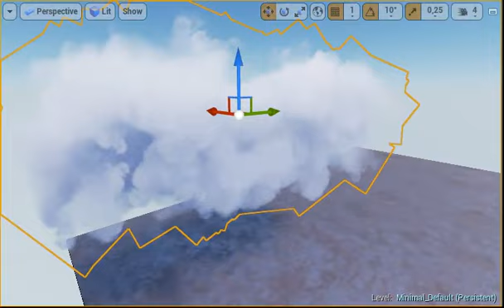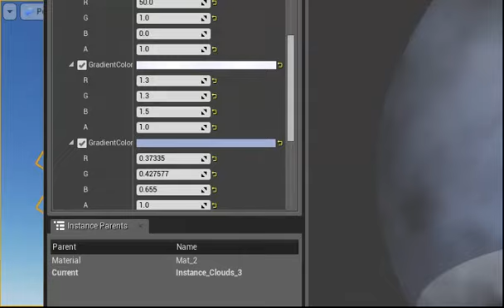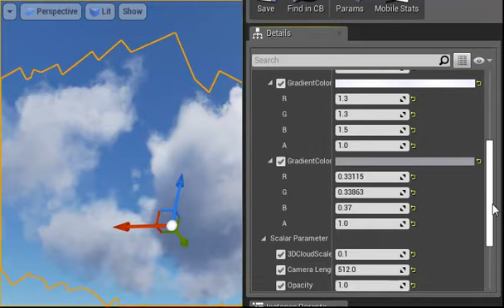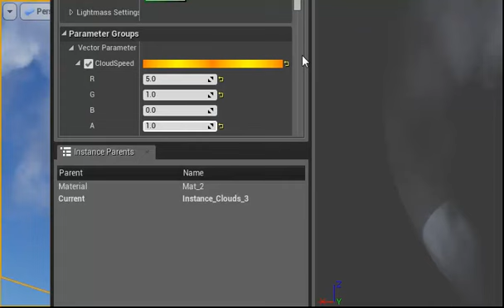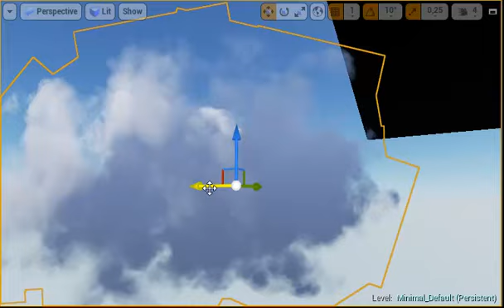Procedural Clouds in Unreal Engine 4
A procedural 3D texture projected on particles with shading.

Lot of people asked me for the tutorial - no time to do it really.
So, here are project assets migrated from 4.7.6.